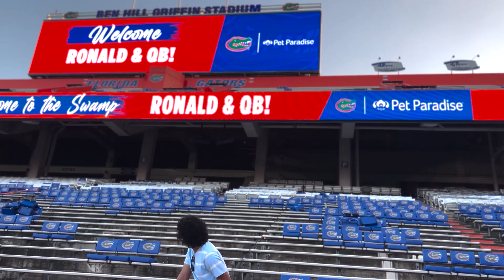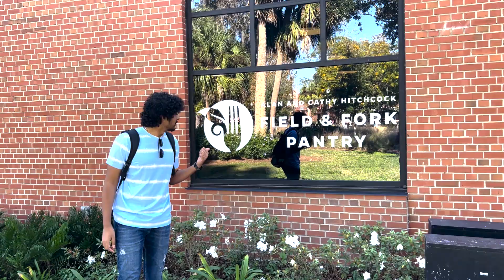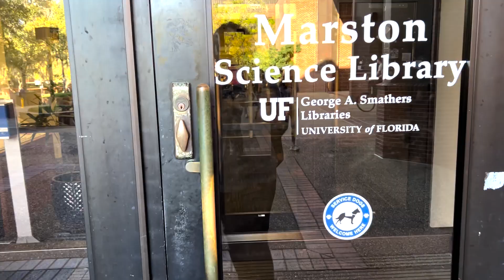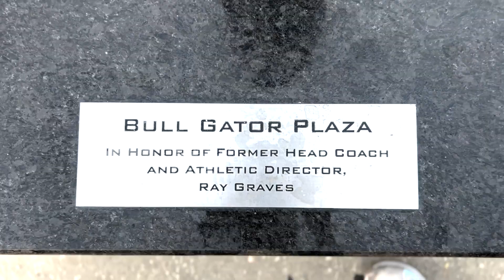Campus Tour (Part-1) | University of Florida | Masters | USA Vlogs | తెలుగు | 500+ subscribers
Hey Fam! How are you all doing?

Recent ga campus tour shoot chesaam, this is part -1. If you want any additional information, please let me know so that I can cover it in part-2.

Do not forget to leave your feedback in comments, it helps me to improve.

The video includes searches like:

Masters,
University of Florida,
Campus Tour,
College Tour,
University Tour,
Reitz union,
Ben-Hill griffin football stadium,
Part-2,
Century Tower,
UF,
First Day,
USA Vlogs,
USA Telugu Vlogs,
Telugu Vlogs,
Indian Vlogger,
Masters in US,
MS in US,
Education,
Indian in USA,
Study Abroad,
University.